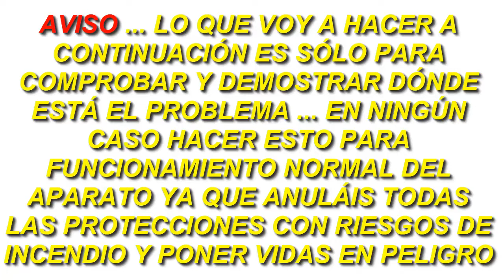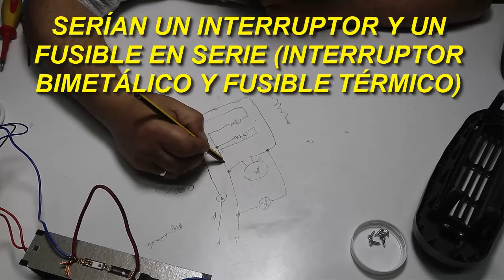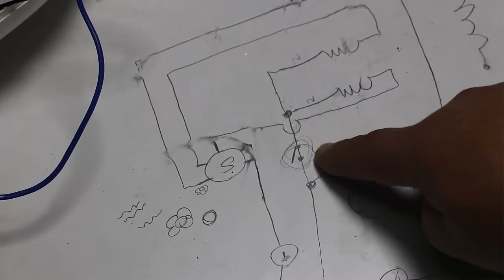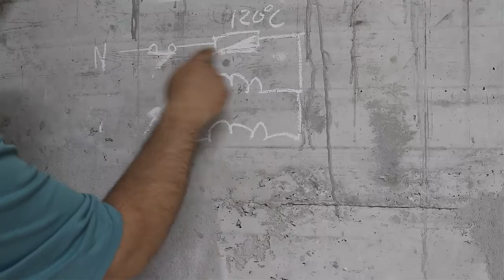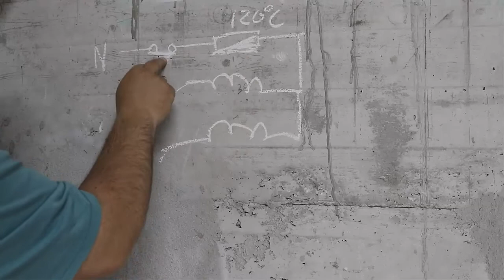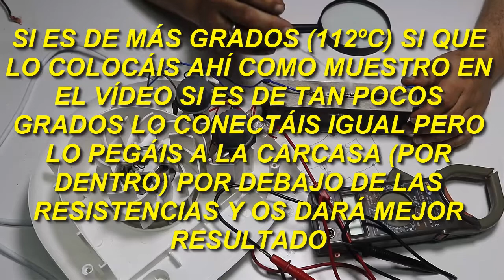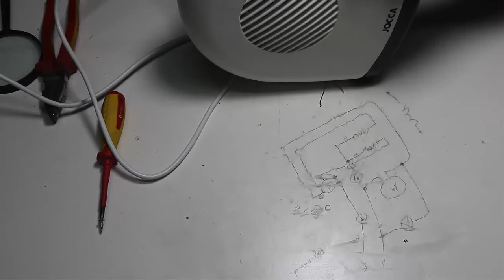ARREGLAR CALEFACTOR , CALOVENTOR , CALENTON PORTÁTIL PARTE 2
Hola amig@s ... segundo vídeo de una serie de 3 que os va a enseñar a reparar las posibles averías que se os pueden presentar en vuestro calefactor , caloventor , calentón portátil , termoventilador ... cada un@ como lo llame (dejadme en los comentarios cómo lo llamáis vosotr@s por favor).
Además de poder arreglar este tipo de aparatos , los conocimientos que váis a adquirir , os van a servir para poder diagnosticar y arreglar muchos otros , ya que el funcionamiento es muy parecido en componentes y se basan en una resistencia , termostato , selector , etc. (tales como calentador de agua , secador de pelo , sandwichera , freidora , horno , vitrocerámica , estufa , en definitiva muchísimos aparatos).
Todo como siempre muy detallado para quien no lo ha hecho nunca (entre otras yo no lo había hecho antes).Os aconsejo ver mi vídeo sobre reciclado de un calefactor y el de comprobación de piezas de un calefactor.En la serie de vídeos os pongo los enlaces.

Esto me ayudará a conseguir nuevos materiales y mejores medios para mejorar el canal para vosotr@s .Como sabéis yo no monetizo mis vídeos , cualquier ayuda es buena.
Un fuerte abrazo os lo merecéis,sin vosotr@s esto no sería posible.Gracias.

Si vols col·laborar amb el Canal pots fer un donatiu fent clic
en el següent vincle:
Això m'ajudarà a aconseguir nous materials i millors mitjans per millorar el canal
per a vosaltres i vosaltres que us ho mereixeu, sense vosaltres ni vosaltres això no seria possible.
Gràcies.

Canal rekin kolaboratu nahi baduzu, dohaintza bat egin ahal izango duzu klik eginez
Honako lotura:
Hau material berriak eta modu hobeak kanal hobetzeko get me lagundu egingo
zuk eta zuk merezi duzula, zu gabe edo ez litzatekeela posible.
Eskerrik asko.

Se quere colaborar con Canle pode facer unha doazón premendo
no seguinte enlace:
Isto vai me axudar a conseguir novos materiais e mellores formas de mellorar a canle
para ti e que merece, sen que ou non sería posible.
Grazas.

If you want to collaborate with the Channel you can make a donation by clicking
This will help me to get new materials and better ways to improve the channel
For you who deserve it, without you this would not be possible. Thank you.

Se vuoi collaborare con Canal è possibile fare una donazione cliccando
Questo aiuterà a ottenere nuovi materiali e modi migliori per migliorare il canale
per voi e per voi che te lo meriti, senza di te, altrimenti non sarebbe possibile.
Grazie.

Si vous souhaitez collaborer avec Canal, vous pouvez faire un don en cliquant sur dans le lien suivant:
Cela me aidera à obtenir de nouveaux matériaux et de meilleurs moyens d'améliorer le canal
pour vous et vous que vous méritez, sans vous ou vous ne seriez pas possible.
Merci.

În cazul în care dori?i sa colaboreze cu Canal, pute?i face o dona?ie prin clic în link-ul urmator:
Acest lucru ma va ajuta sa ob?ine?i noi materiale ?i modalita?i mai bune de a îmbunata?i canalul
pentru tine ?i tu ca ai merita, fara tine sau nu ar fi posibil.
Mul?umesc.

Wenn Sie mit Canal zusammenarbeiten wollen, können Sie eine Spende machen, indem Sie auf in den folgenden Link:
Das wird mir helfen neue Materialien erhalten und bessere Möglichkeiten, um den Kanal zu verbessern
für Sie und Sie, dass Sie es verdienen, ohne dass Sie oder Sie wäre nicht möglich.
Danke.